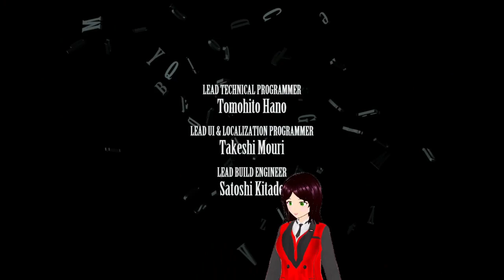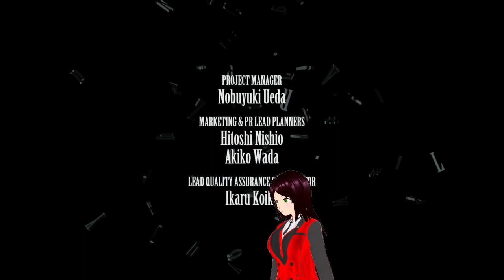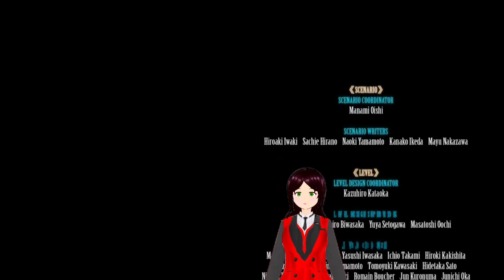Reaching the end of Final Fantasy VII REMAKE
Tis was a fun game while it lasted. Maybe Ill play DLC down the road but I dont have plans for it anytime soon sadly. Maybe when I decide to play Rebirth

This Stream was a Part of
"The ConfusedCoast Experience"